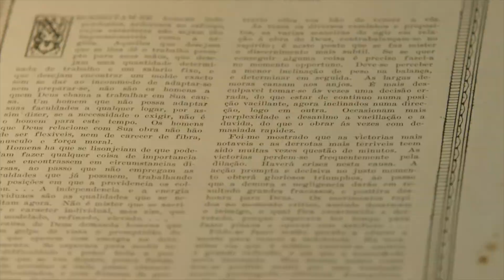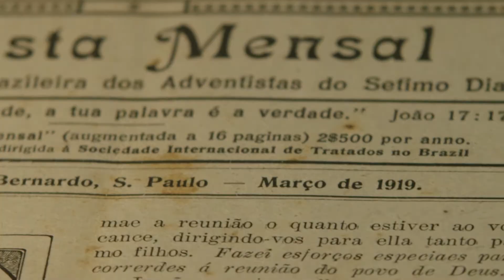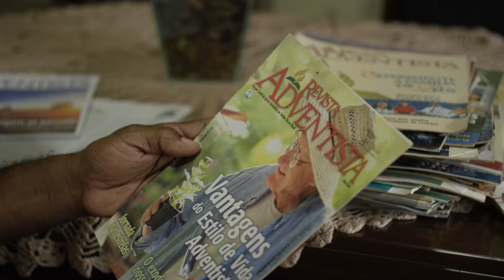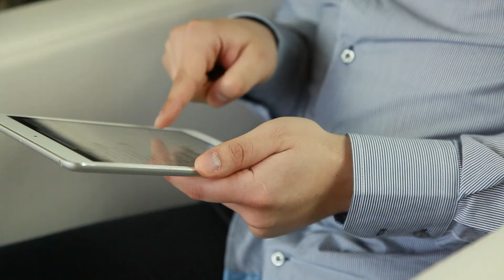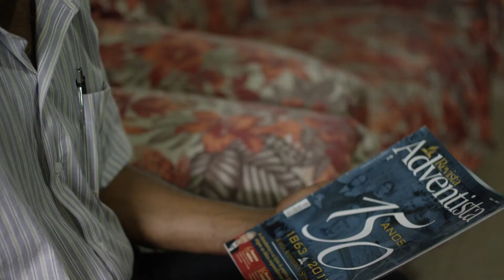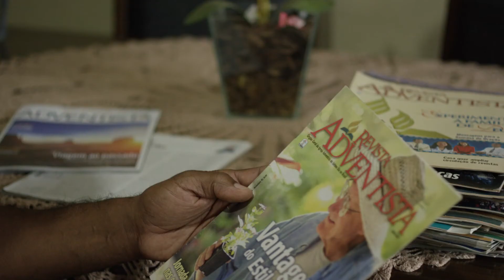Seja um adventista bem-informado!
A Revista Adventista comemora sua nova fase.
Novo visual, reportagens, notícias, entrevistas, cultura denominacional, educação, saúde.
Assista ao documentário e faça hoje mesmo sua assinatura anual.